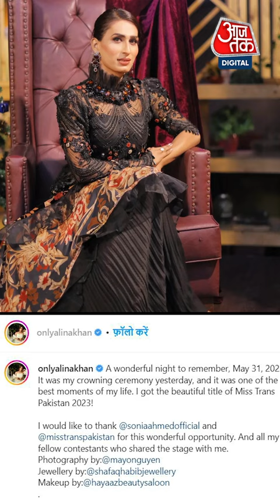Alina Khan: इस पाकिस्तानी ट्रांसजेंडर की क्यों हो रही चर्चा? | Viral Video | Pakistan